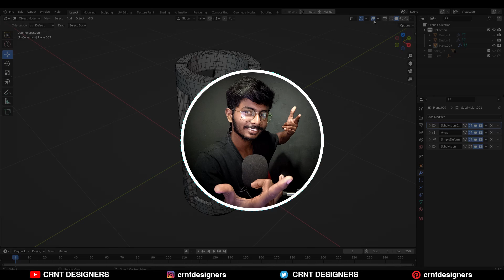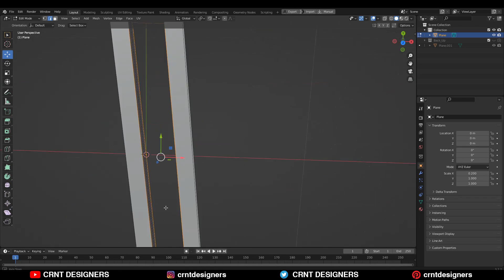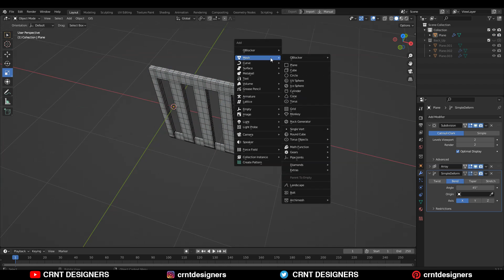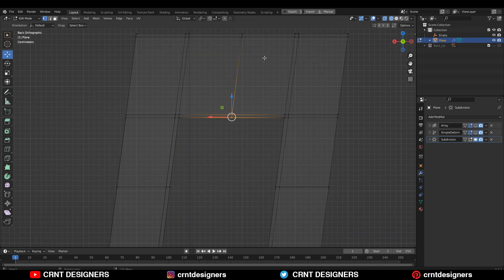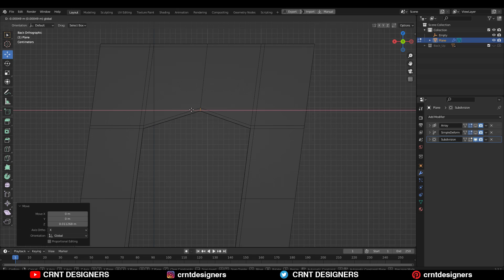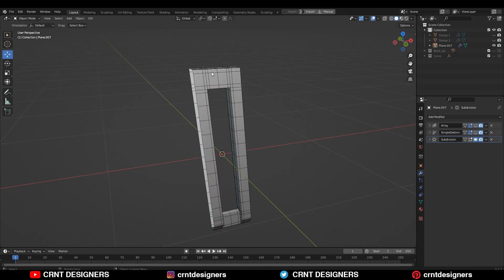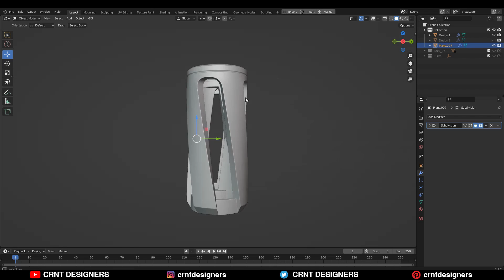Just 1 Modifier Can Solve Your Problem _ Blender Subdivision Surface Modeling Tutorial #39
blender modeling
blender timelapse
blender sub division surface modeling
blender topology
blender subdivision surface
3d modeling blender
subdivision surface
subd modeling

ABOUT US